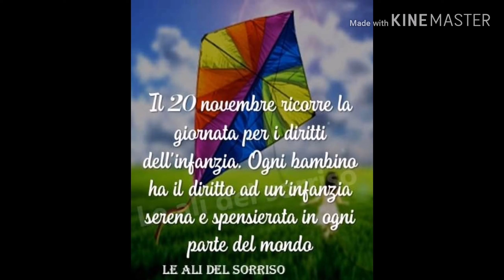Giornata dei diritti dei bambini 20 Novembre 2019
Scuola Primaria - II B - XXV Aprile Roccella Jonica (RC)